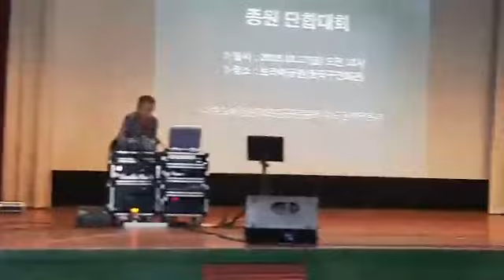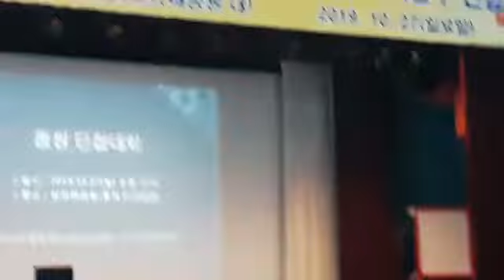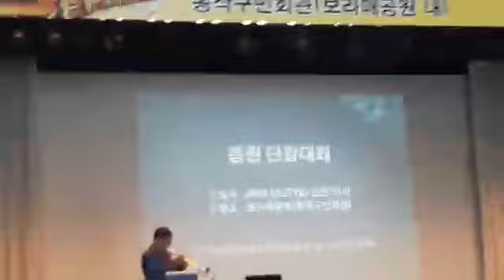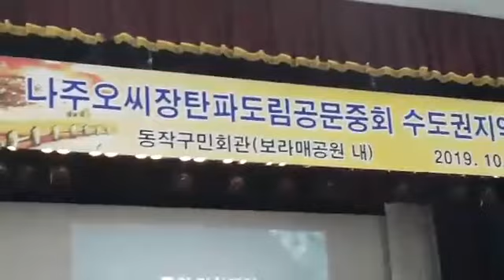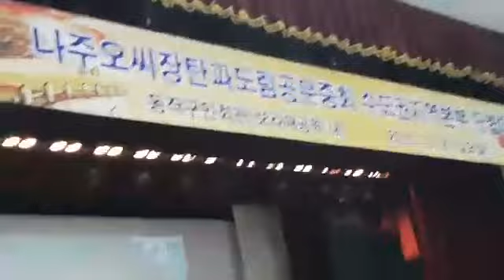나주오씨/장탄파도림공 문중회(오양근회장)/수도권지역본부 노래자랑/음향연주 트럼펫터 김만태 단장(2019.10.27.동작구민회관)